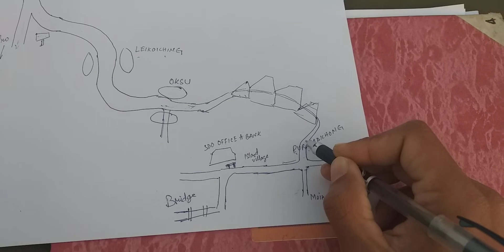Way to L.Songphel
Baptist Youth Department L.Songphel
Road tutorial for Youth Anngol Taona KBC No.1